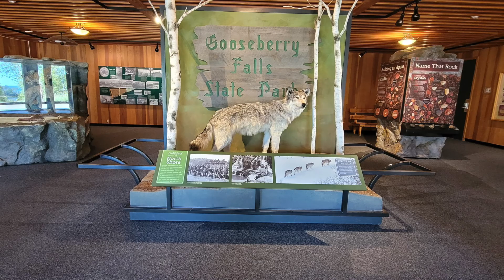미국여행 미네소타 둘르스 (Duluth)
미국여행 미네소타 Duluth 로드트립
겨울여행. 일상생활